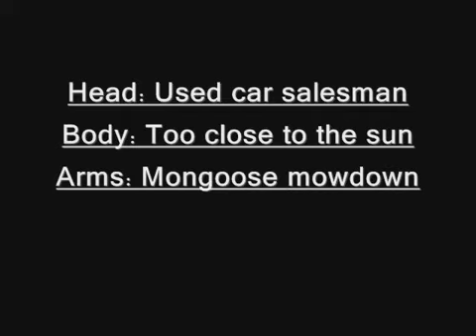How to get all halo 3 armor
*READ THIS*
Srry i missed katana

you get katana by getting 1000/1000 GS